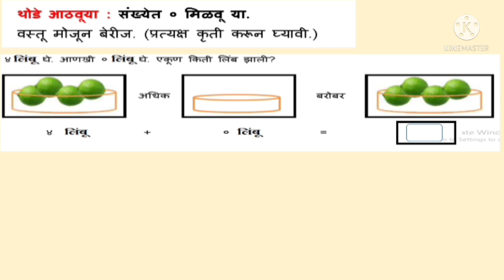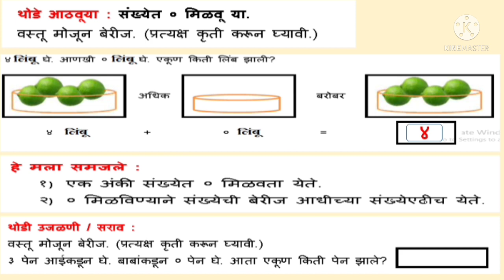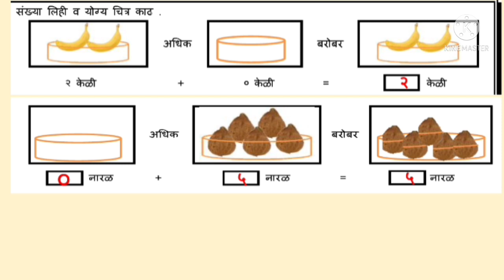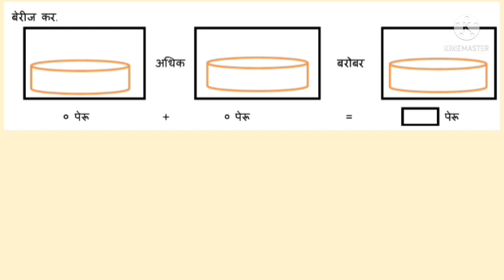शून्य बेरीज संबोध भाग 2/दुसरी सेतू अभ्यास गणित दिवस 23 वा